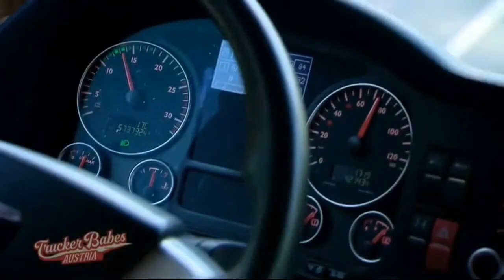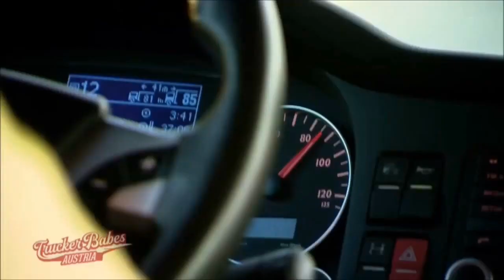Диско Русский размер - Это наш с тобой секрет